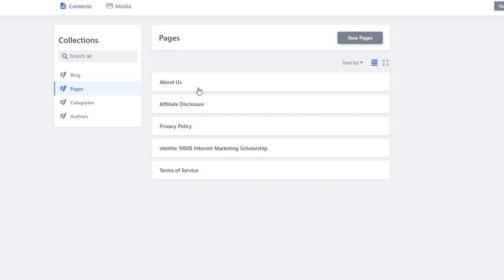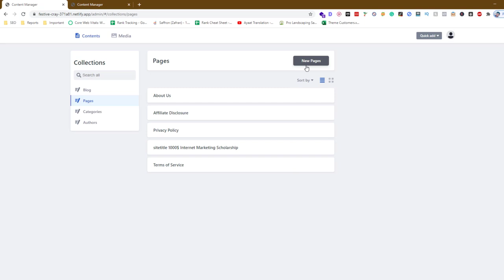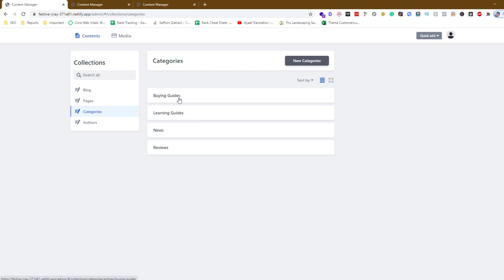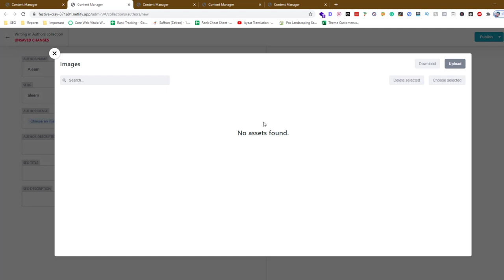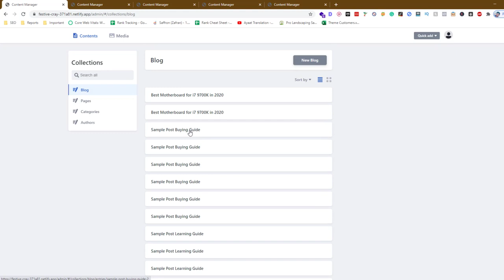How to Edit and Add Pages,Categories and Authors in Netlify Affiliate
💥💥Vieo Chapters💥💥
00:00 Universal SEO Tool
00:48 Building Dofollow Comment Backlink
03:50 Building Dofollow Forum Backlinks
14:32 Ending